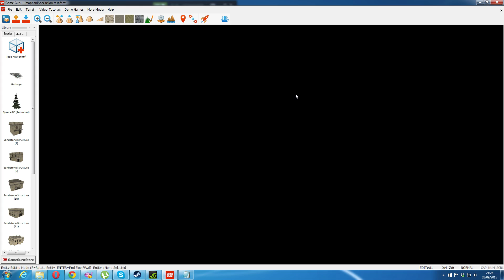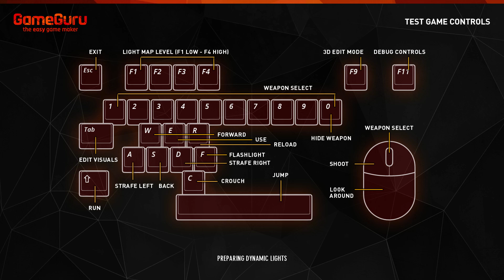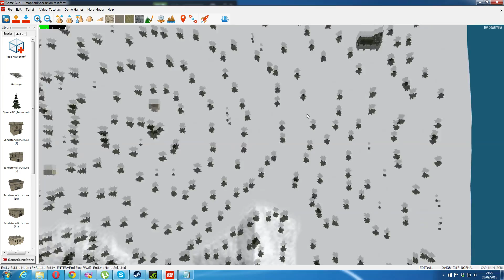Game Guru Speed Enhancing Script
A demonstration of a little script to help maintain speed in Game Guru.